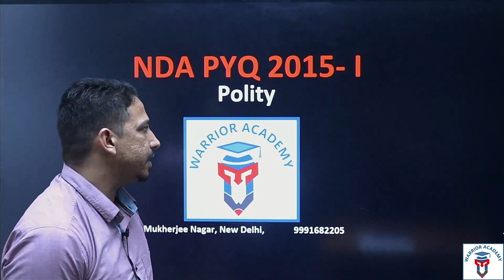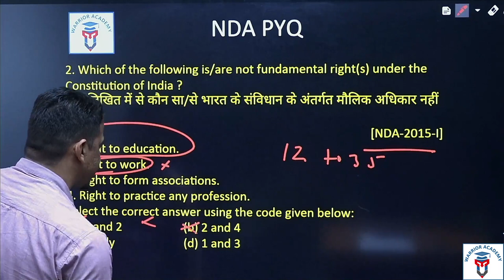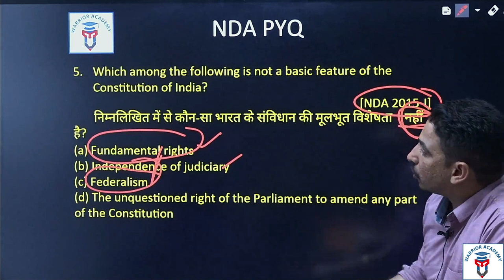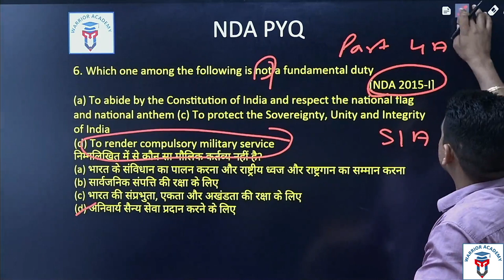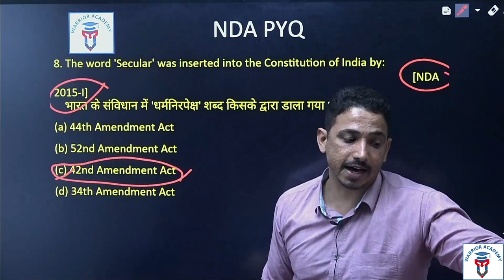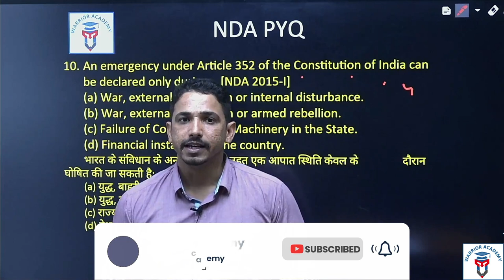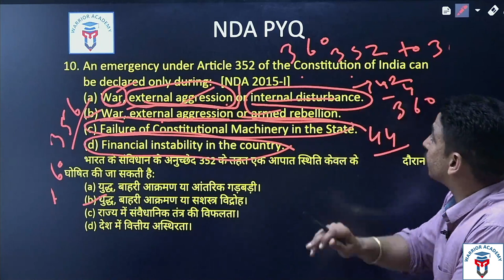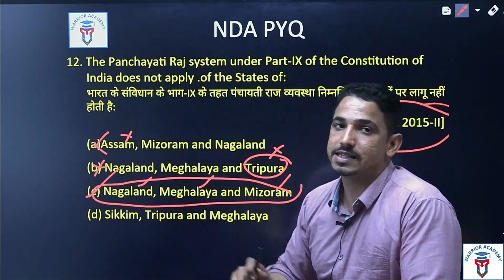PYQ - 2015 | Polity | S. K. Bishnoi | NDA & All Exams | All Options with Explanation | Study Khazana